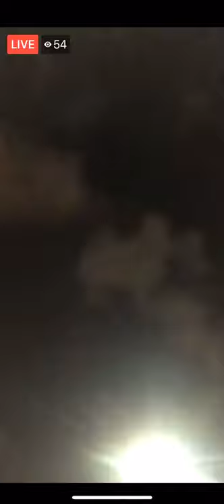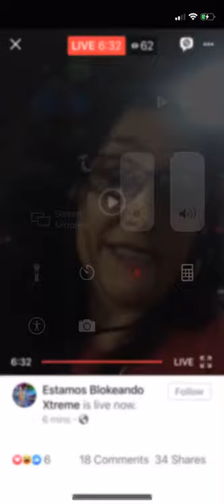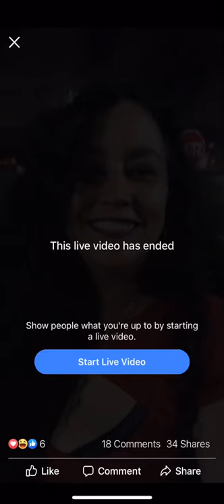Nancy González La Vieja Cagalitrosa con nombre de Bodeguera. Vieja Cubana Sucia 😂😂😂😂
Nancy González La Vieja Cagalitrosa con nombre de Bodeguera. Vieja Cubana Sucia y Baja” Cae en el juego de la Poderosa y suelta los pines 😂😂😂 Se cree guapa la cagalitrosa 😂😂😂